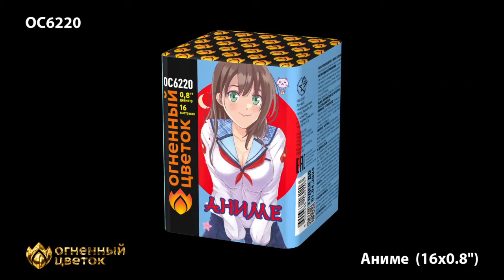ОС6220 Аниме (0,8"х16 залпов)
Специализированный магазин пиротехники "Дядя Гриша"
г. Смоленск